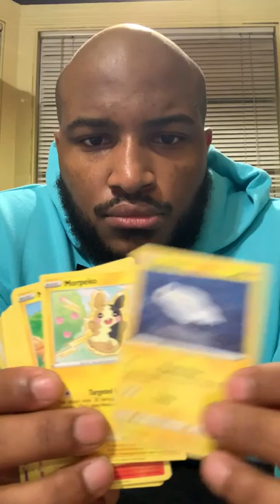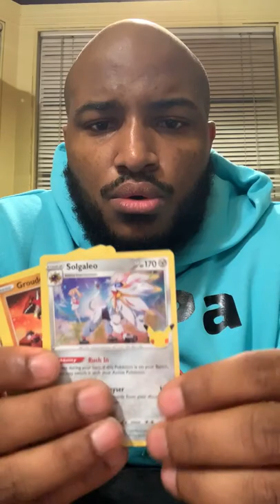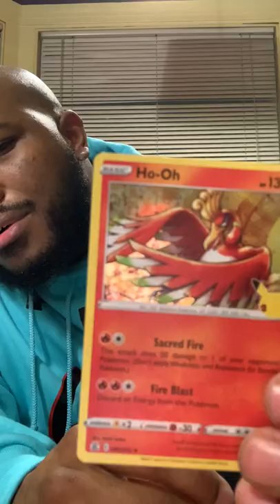Pokemon 25th Celebration Mew Card Pulled From Trenton New Jersey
Welcome to Papa Trinity ®️

Collectibles For Sale:

Pokemon, YuGiOh, Magic The Gathering, Bleach, Flesh & Blood, Dragon Ball/Super, Digimon, Cardfight Vanguard, Sports Cards, Hot Wheel, Match Box, Maisto Diecut Cars, Trains, Comic Books, Game Consoles & Games, WWE Figurines / VHS Tapes, Newspapers, Mugs, Accessories, Skylanders Figurines, Nerf Guns, Playing Cards, and Children Books.

Content: Gaming, Unboxing, Memes, Shorts, and Trading Cards.

eBay, FB Seller, TCG Player, Whatnot and my online shop 🏪